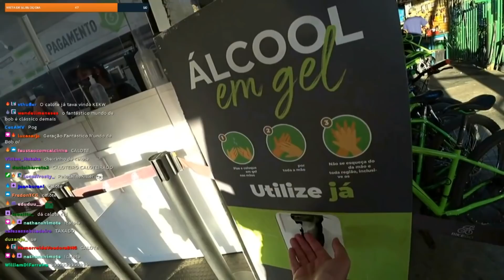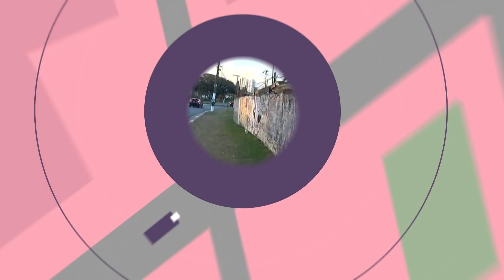AS LINDAS CURVAS DA MAJU - IRL NO PARQUE PT. 3